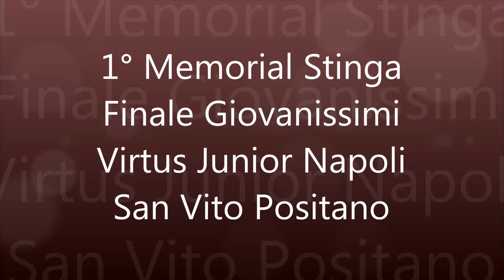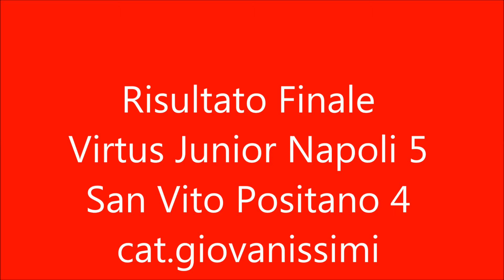1° Memorial Stinga V J Napoli vs S V Positano finale giovanissimi